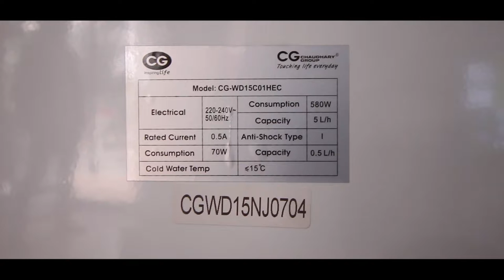CG water dispenser || IT Gallery